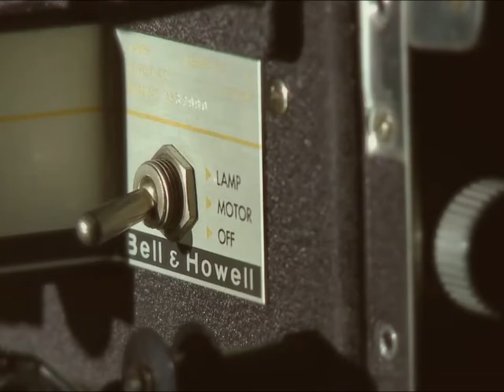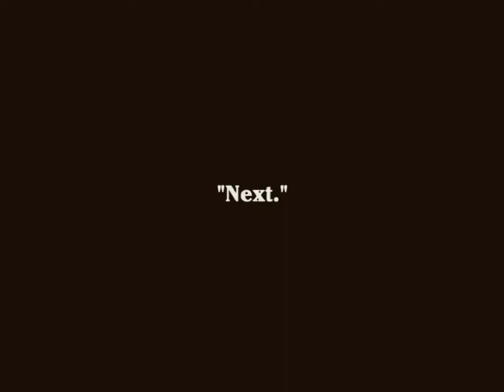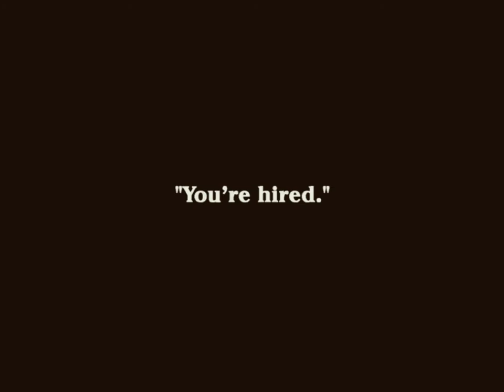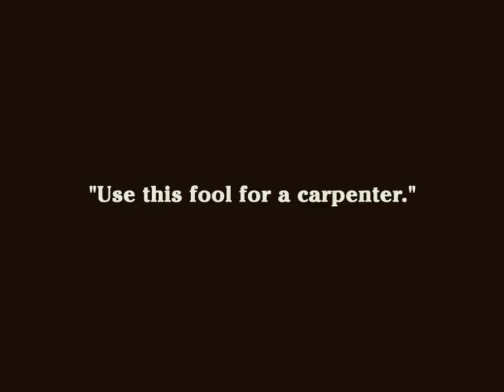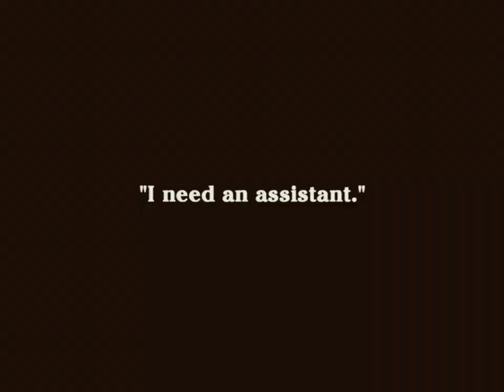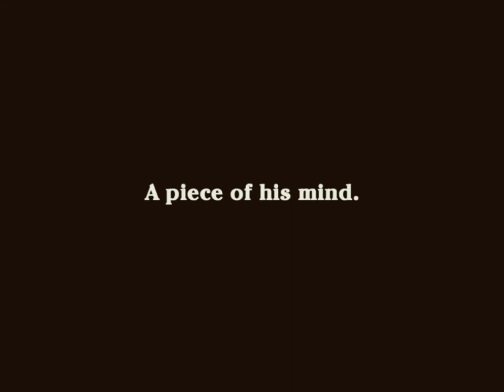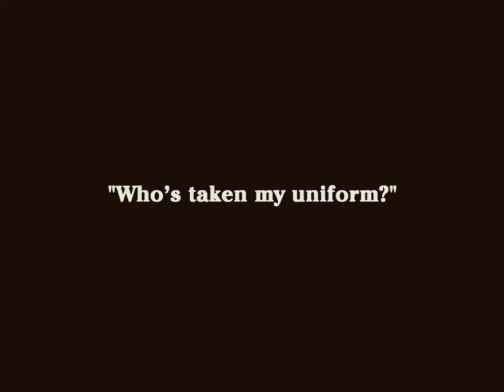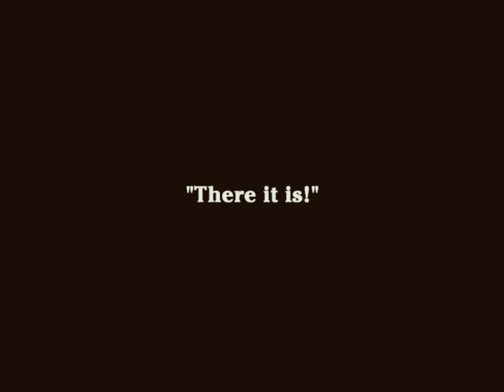Чарли Чаплин "Его новая работа" / Charles Chaplin "His New Job"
«Его новая работа» (англ. His New Job, альтернативное название — Charlie’s New Job) — короткометражная немая комедия Чарли Чаплина, первый фильм, сделанный им по контракту с компанией «Essanay Studios». Премьера состоялась 1 февраля 1915.

Фильм является ироническим прощанием Чаплина со студией «Keystone» (на что также намекают названия фильма и киностудии в нём).

Безработный (Чарли Чаплин в классическом образе) приходит на открытые пробы новых актёров в контору вымышленной киностудии «Lodestone». Туда же приходит ещё один полупьяный и косоглазый претендент (Бен Тёрпин), с которым у безработного сразу же возникает соперничество. Удачно пройдя пробы, безработный получает работу и отправляется на студию, где ставится какая-то историческая драма с гусарами и дамами. Сначала его направляют в помощь плотнику, однако когда один из актёров второго плана ссорится с режиссёром, безработному приказывают надеть в гримёрке гусарскую форму и участвовать в съёмках. Он, однако, сначала предпочитает сыграть с азартным плотником в кости, а затем путает гримёрки и надевает форму артиста, играющего главного героя. Попав на площадку, новоявленный актёр, пытаясь войти в образ, обрушивает декорации, неловко лишает приму нижней юбки и вообще совершает множество несуразных поступков. Ситуация усугубляется ещё и тем, что его недавний соперник принят на студию новым помощником плотника…

Чарли Чаплин — безработный
Бен Тёрпин — его соперник
Шарлотта Мино — кинозвезда
Лео Уайт — актёр в роли гусарского офицера / клерк в приёмной
Роберт Болдер — президент студии
Чарльз Стайн — кинорежиссёр
Артур Бэйтс — плотник
Джесс Роббинс — кинооператор
Агнес Эйрс — секретарша
Глория Свенсон — стенографистка
Билли Армстронг — статист

His New Job is a 1915 American short silent comedy film written by, directed by, and starring Charlie Chaplin.[2] Gloria Swanson appears as an uncredited extra.[2] The title is an inside reference to this being Chaplin's first film after leaving Keystone Studios for Essanay Studios. It was also the only film Chaplin shot at Essanay's Chicago studio. He found the facilities and climate (His New Job was shot in mid-winter) not to his liking, and Chaplin soon relocated back to California.

When one of the actors on a movie set doesn't show up, Charlie gets his chance to be on camera and replaces the actor. While waiting, he plays in a dice game and gets on many people's nerves. When he finally gets to act, he ruins his scene, accidentally destroys the set, and tears the skirt of the star of the movie.

Charles Chaplin - Film Extra
Ben Turpin - His squint rival
Charlotte Mineau - Filmstar
Leo White - Actor, Hussar Officer / Studio Clerque
Robert Bolder - Studio President
Charles J. Stine - Director
Arthur W. Bates - Carpenter
Jess Robbins - Cameraman
Agnes Ayres - Extra, Secretary (uncredited)
Gloria Swanson - Extra, Stenographer (uncredited)
Billy Armstrong - Film Extra (uncredited)